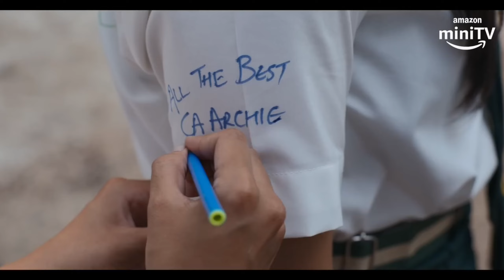Half ca trailer|Half ca tvf |ahsas chhana|The viral fever| Half ca Teaser| Amazon mini tv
in this video we review all the episodes of "half ca"
half ca
Half ca Web Series
half ca Web Series Review
half ca Web Series Review in hindi
half ca Web Series Review in tamil
half ca Web Series Review in
half ca Web Series Review all episodes
half ca Web Series Review episodes 1
half ca Web Series Review episodes 2
half ca Web Series Review episodes 3
half ca Web Series Review episodes 4
half ca Web Series Review episodes 5
half ca Web Series Official trailer
half ca Web Series Official trailer in hindi
half ca Web Series  trailer
half ca Web Series Official trailer in tamil
half ca Web Series Official trailer in telugu
half ca Web Series download in hindi
half ca Web Series download in tamil
half ca Web Series download in telugu
half ca Web Series download all episodes
half ca Web Series download episodes 1
half ca Web Series download episodes 2
half ca Web Series download episodes 3
half ca Web Series download episodes 4
half ca Web Series download episodes 5
tvf
tvf aspirants
Reaction
half ca Teaser Review
TVF
half ca  trailer
Tvf half ca
tvf half ca official trailer
half ca  trailer Review
half ca trailer Reaction
half ca Web Series episodes 3 release date
half ca Web Series  episodes 3 release time
half ca Web Series release date
half ca Web Series download free
tvf
tvf latest web series
the viral fever
the aspirants
sandeep bhaiya
sandeep bhaiya aspirants
sandeep bhaiya web series
sandeep bhaiya new episode
tvf sandeep bhaiya status
tvf sandeep bhaiya motivation
tvf aspirants sandeep bhaiya
alc sandeep bhaiya,tvf aspirants
sandeep bhaiya dialogue
sandeep bhaiya episode 4
sandeep bhaiya episode 3
sandeep bhaiya episode 2
sandeep bhaiya status
sandeep bhaiya trailer
aspirants
sandeep bhaiya all episodes
sandeep bhaiya web series total episodes